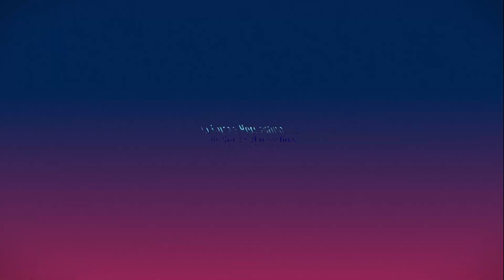Miranda Neto fala sobre Trajetória de Vida do seu Avô: Ex. Vereador JOSÉ MIRANDA 🌵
🔹 Hoje no nosso Canal: Cultura e Personalidades do Sertão Nordestino. Teremos: Uma Matéria Gravada em Soledade-PB. O Presidente da Câmara de Vereadores de Soledade, JOSÉ ALVES de MIRANDA NETO nos recebeu em seu Gabinete e nos falou sobre a Trajetoria de Vida do seu Avo. O Ex. Vereador JOSÉ MIRANDA, ele nos falou do quanto JOSÉ MIRANDA foi um Homem de espírito Publico e quanto foi Importante na Politica de Soledade da época. 🌵

Assista esse VÍDEO, gravado em SOLEDADE no interior da Paraíba e entre tantos outros documentários belíssimos e relevantes que se encontra neste Canal.

Gostou do nosso VÍDEO? Se gostou nos AJUDE a divulgar a Cultura NORDESTINA!
compartilha nosso VÍDEO!